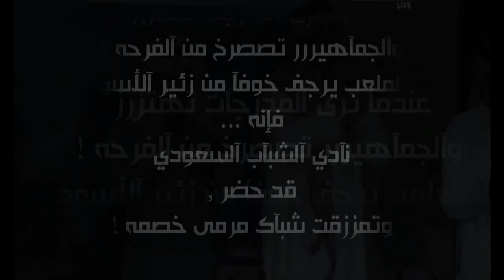Coma + Nasser - Shabab club KsA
نآديَ آلششششبآإب آلسعوديَ